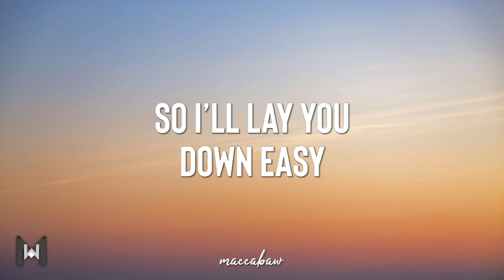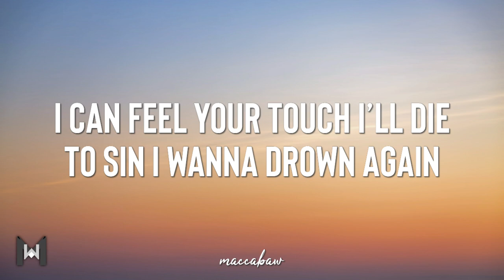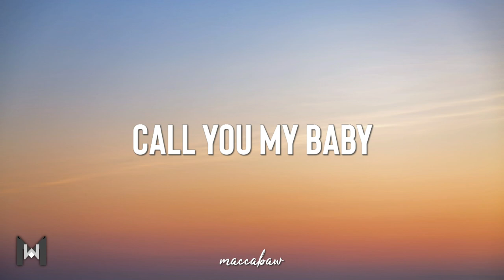Bryce Savage - Crazy (Lyrics)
🎤 Lyrics:
I can feel your touch all on my skin I wanna vibe again

so I’ll lay you down easy
I live for your touch and I’m feeling the rush and
ill lay you down easy

you drive me so crazy
call you my baby

I can feel your touch I’ll die to sin I wanna drown again

and when you leave I’m nothing I know I’m fallin im in love again

Lyric video for "Crazy" by Bryce Savage